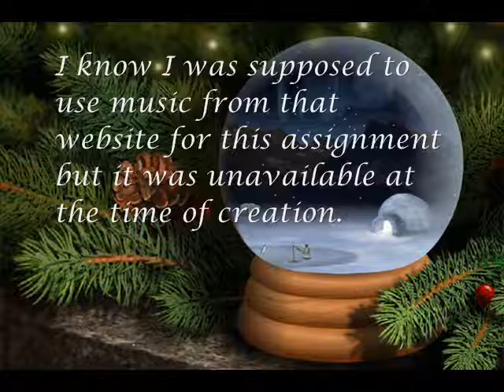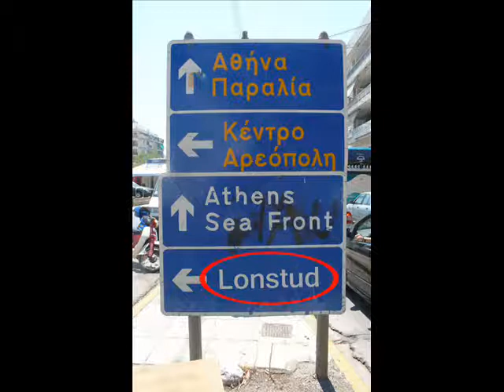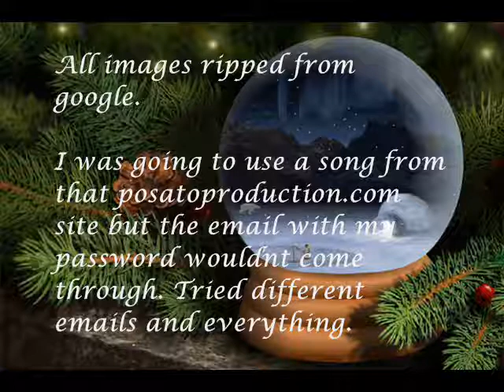Xmas 2010 1st Year Project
Given the title " The Joys of christmas" and being told to produce something from that interpretation. Mine is based on Zero Punctuation creator Ben Croshaw.